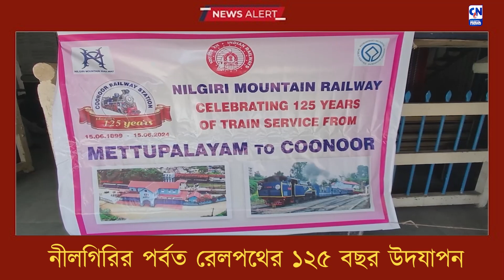নীলগিরির পর্বত রেলপথের ১২৫ বছর উদযাপন | ক্যালকাটা নিউজ ডিজিটাল